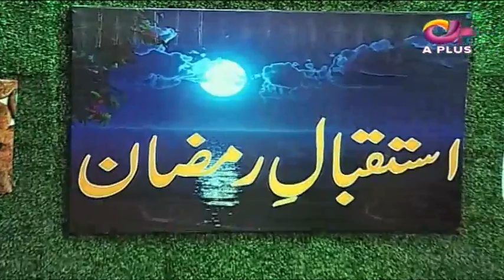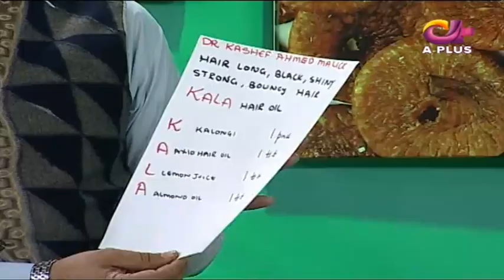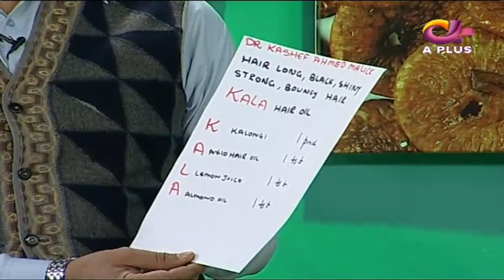Enery Salad - Ek Nayee Subah With Farah - 1 April 2018 | Aplus | CA1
Enery Salad - Ek Nayee Subah With Farah - 1 April 2018 | Aplus